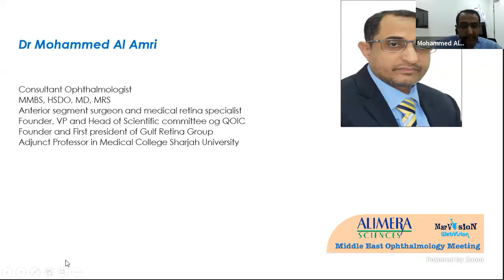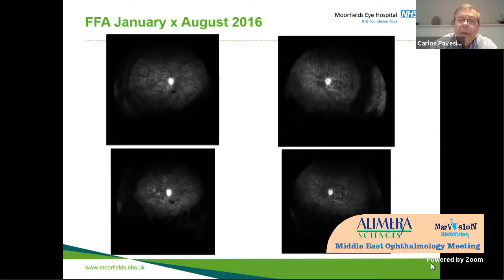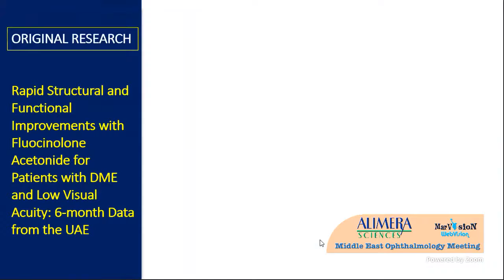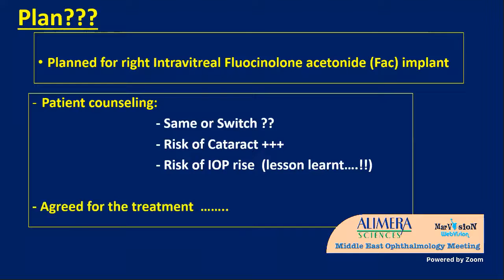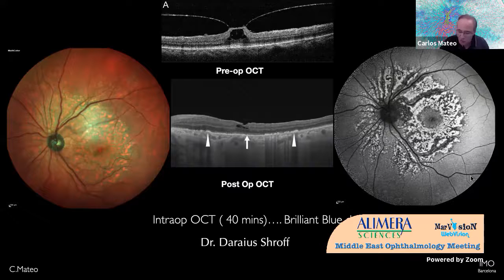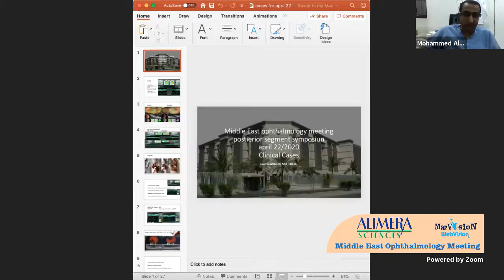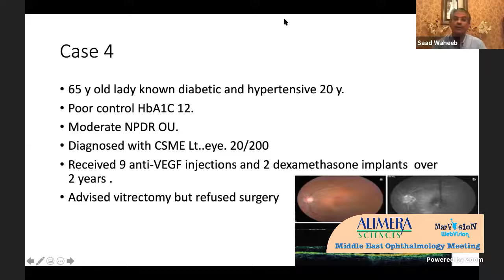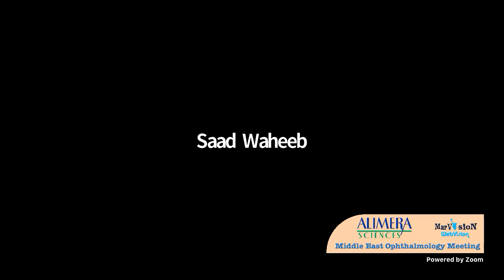Middle East Ophthalmology Meeting 1